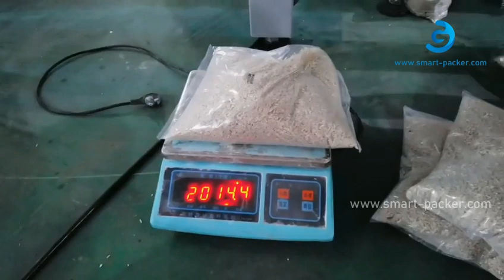Rice granule linear weighing heads vertical bag pouch forming filling sealing machine automatic pack